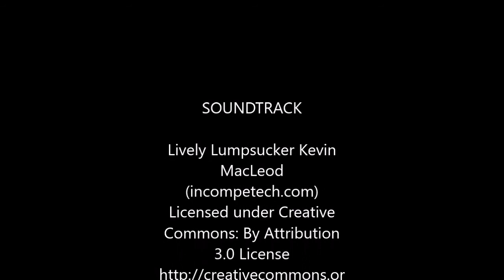Seal replacement SIEMENS IQ500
Seal replacement siemens iq500 in timelapse